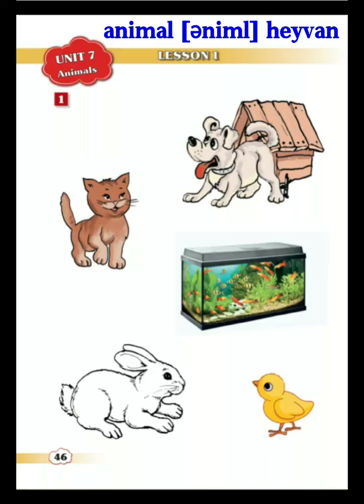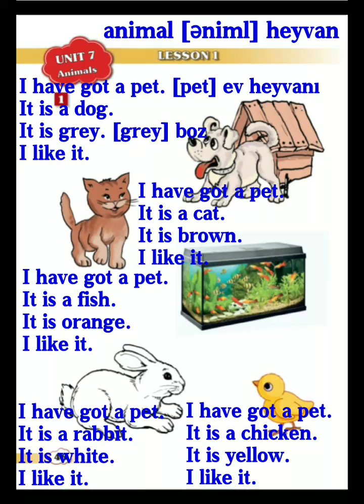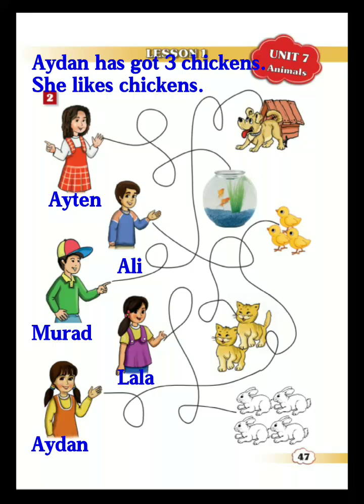1-ci sinif ingilis dili. Dərs 22